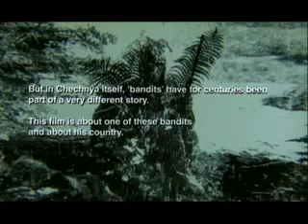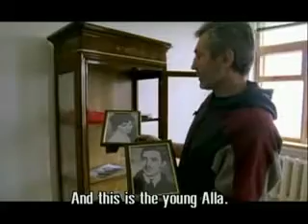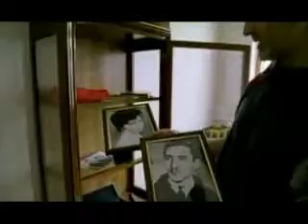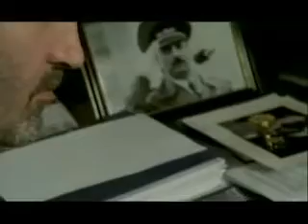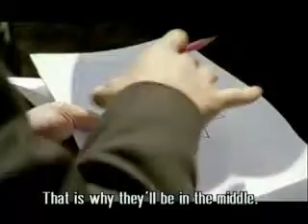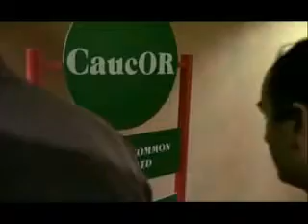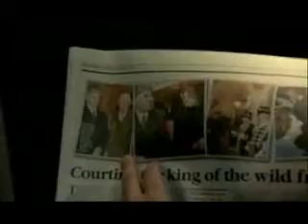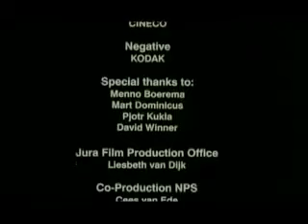The Making Of An Empire ( Khozh Ahmed Noukhaev )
The Making Of An Empire - Çeçen İçkeriya Cumhuriyeti'nin Kuruluşu ve Rusya ile yaşanan savaş sırasındaki görüntüler eşliğinde, Çeçen direniş liderlerinden ve dünyadaki Çeçen mafyasının lideri olduğu iddia edilen Hoca Ahmed Nuhayev'in konuşmalarıyla hazırlanmış bir belgesel.

Khozh Akhmed Noukhaev is a guerilla leader of the Chechen independence movement. Acclaimed film director Jos de Putter got the illustrious guerilla leader to cooperate for this stirring documentary, which tells his side of the story of Chechnya and its struggle for independence. We follow the hero of many as he travels to remote Chechen villages where he solves local problems and disputes. We also follow him on his trips abroad to negotiate the control of the trans-Caucasian oil pipeline so vital to the Chechen economy. Khozh Akhmed Noukhaev is one of Chechnya's most charismatic leaders and freedom fighters. From the Russian point of view, however, Noukhaev is a terrorist who is wanted dead or alive. Here we learn his personal story, and through him we also learn about the mystical, proud, and violent history of the Chechen people. We may call him like Robin Hood of Chechen nation.